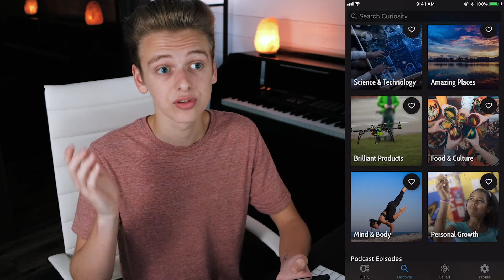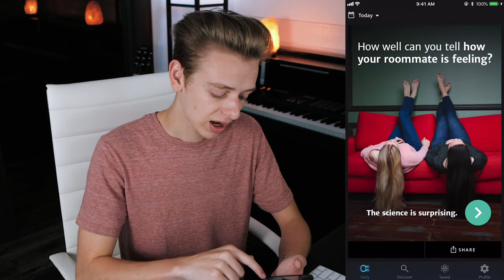This FREE APP Makes You SMARTER?!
**UPDATE – Ad free option available for $0.99/month!

In this video, I’ll show you how a free app can make you that cool guy at the party who always knows everything...well maybe not. BUT, at least you can stay up to date with your fun facts with this cool app.

Access to BTS content & more!